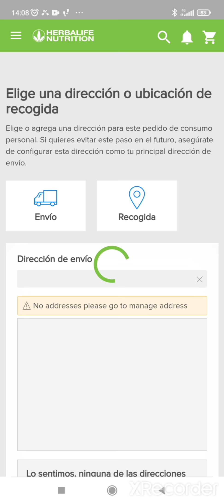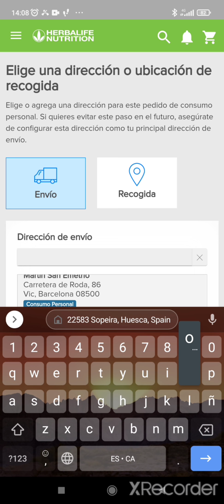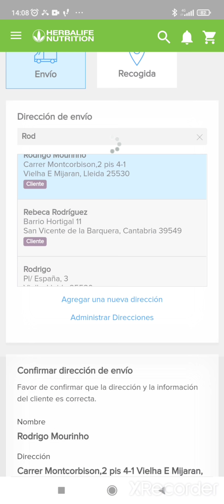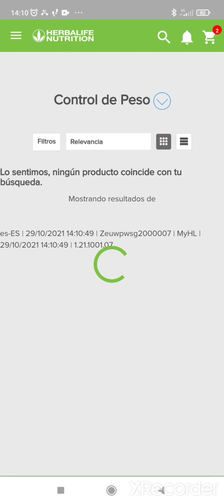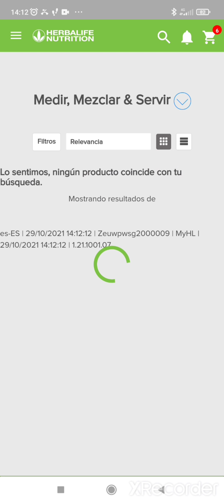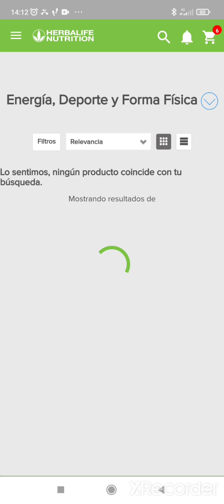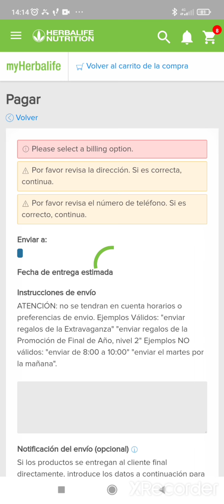cómo hacer tu pedido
primero haz tu carnet VIP y antes del pedido pídeme asesoramiento! 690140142 Judit

Pas 1
Anar a
 Pas 2
 La segona opció! Que és CREAR CUENTA
 (hazte miembro de Herbalife)

 Pas 3
Et demana el teu correu electrònic i que inventis una contrasenya amb alguna majúscula, minúscula, número i signe (,.-_)

Pas 4
Resposta
14Y0096574

2a pregunta. Les primeres lletres del meu primer cognom
Resposta

MON

3a pregunta. Ya tienes el carnet de miembro? (la pregunta no és exactament així però la resposta és no) 😜

Resposta. NO

Su cónyuge distribuye?
Resposta NO

 Pas 5 emplena les teves dades
Pas 6 continuar i acceptar
Et dóna a escollir entre carnet vip amb batut:
- vainilla
- xocolata
- cafè late

Boníssims els 3 .

Emplena les dades de la teva targeta bancària per efectuar el pagament de 61,6 euros

 Et farà anar a la app del banc per confirmar la compra. Un cop fet, torna a la web de myherbalife i no toquis res. Se't carregarà la pàgina i posarà

Felicidades ! Ya eres miembro de Herbalife nutrition. I et sortirà el número de comanda

Et redirigeix a la página web oficial per fer la resta de la comanda ( 1 altre batut+ el que necessitis),  però et recomano la app. És més ràpida i més intuïtiva!!

Per accedir has de posar el correu electrònic com usuari i la contrasenya que havies escollit

Aquí tens l'enllaç de la app si tens un telèfon Android

I aquí per si és un iPhone